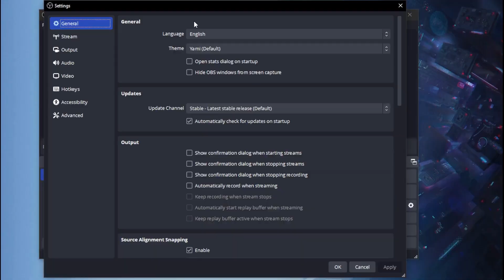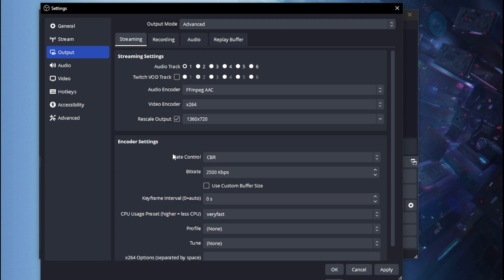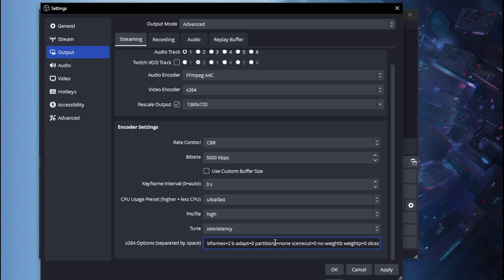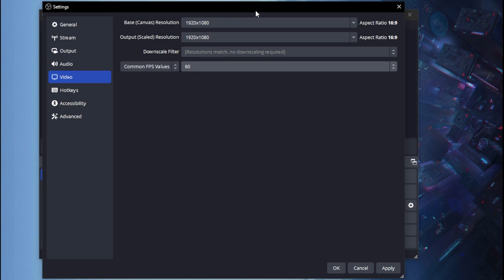BEST OBS STREAMING SETTINGS FOR LOW END PC 🔥| *NO GPU NEEDED* ✔️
Title: BEST OBS STREAMING SETTINGS FOR LOW END PC 🔥| *NO GPU NEEDED* ✔️

In this guide, I will show you how to get the best OBS streaming settings for low-end PC's without GPU's! This guide should allow you record at 720p60 with a 3500 bitrate or maybe even 1080p60 you'll see a noticeable difference! Hope the guide helped you out mate!

first copy this

x264 Options:
bframes=2 b-adapt=0 partitions=none scenecut=0 no-weightb weightp=0 sliced-threads

once you copied the top one copy this now just make a space before threads.

for example : bframes=2 b-adapt=0 partitions=none scenecut=0 no-weightb weightp=0 sliced-threads aq-mode=0 subme=0 no-deblock sync-lookahead=3

Zero Latency Performance: aq-mode=0 subme=0 no-deblock sync-lookahead=3

Zero Latency Quality: force-cfr aq-mode=0 subme=0 no-deblock